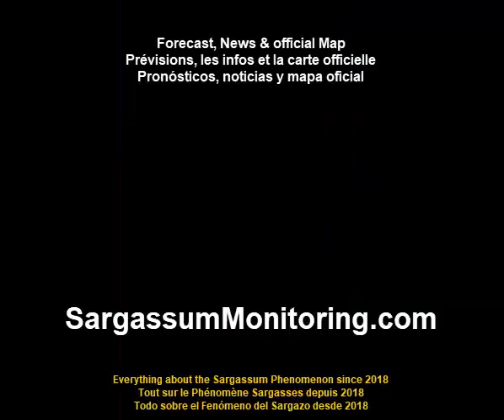2024 Sargassum Monitoring® Official - Republica Dominicana - Punta Cana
Sargassum Seaweed Updates - Republica Dominicana - Punta Cana
 04/13/2024 @Torres Lorena